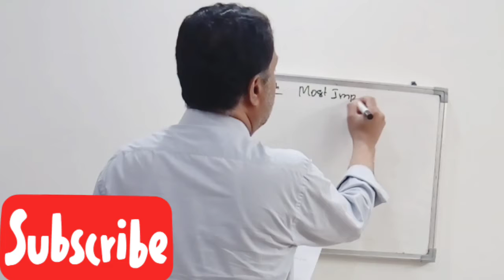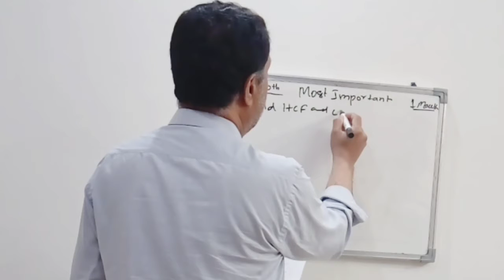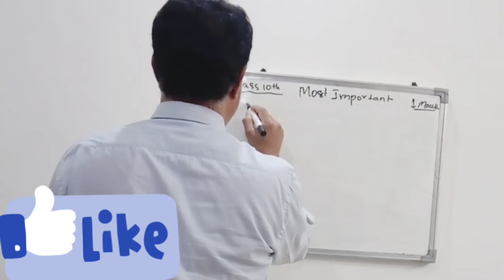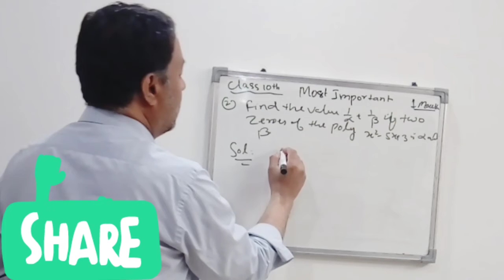Most Important Questions | CBSE | Board Exams | Class 10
It will help you in your boards exams...

Keep supporting:-)